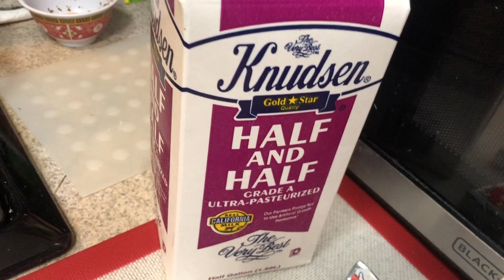Lần Đầu làm Bánh plan Rau Câu cà phê! Thành Công 90%!!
3 trứng gà , 1/2 muỗng Ca phê Vani
  3 Mieng pho mai Đau Bo
  3 muỗng canh sữa đặc hay 1 chén sữa Half And Hatf
   1 Goi bot rau Cau deo 10gr
   1,5 lít nước hoặc 1,5 lít nước Dừa Tuoi
    1 ly cà phê Đen với đường